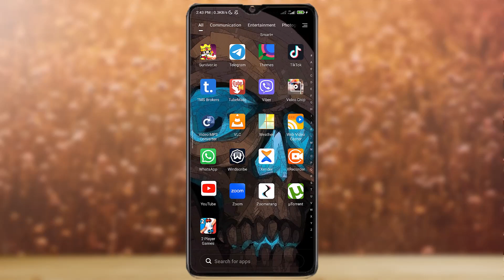How To Turn Off Age Restriction On YouTube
Welcome to SOLVED.
SOLVED is where we try to solve your tech related queries.

🗣This video shows you the the steps to turn off age restriction on YouTube.

Hope this video was useful to you.
Feel free to post your queries in the comment section.